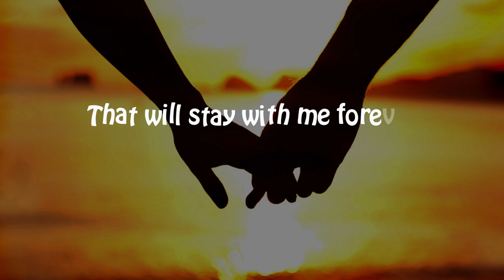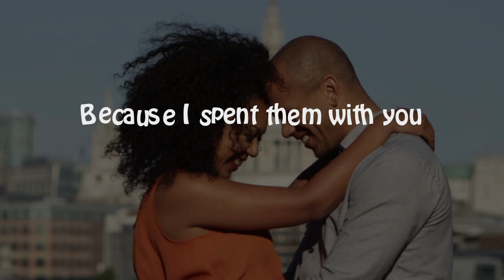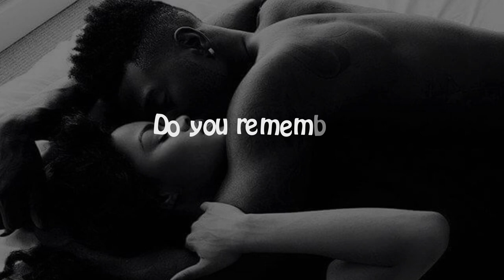Official R&B Lyric Video - Moments - R&B Song - The Michael Bridges Initiative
This the official lyric video for the R&B song, "Moments", by The Michael Bridges Initiative. This is one of the songs that you can find on the album "It's The Music", which you can find here on YouTube, Spotify, Amazon Music and other music streaming sites.

The lyrics and music was written by me Michael Bridges. I also performed all the music and vocals as well as produced the album.

This song has a kind of old school r&b music feel to it. I hope you enjoy it and take some time to check out some of the other songs from the album. Also check out my first album just titled "The Michael Bridges Initiative".

You can now download and stream the whole songs from my album on these platforms:

For those who like hard copy you can get my CD on Amazon at:

Amazon CD